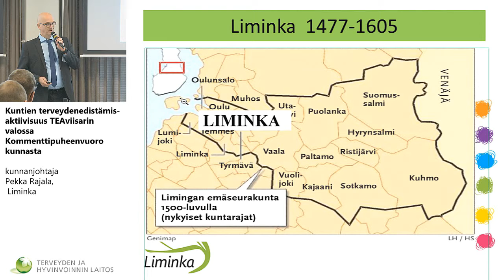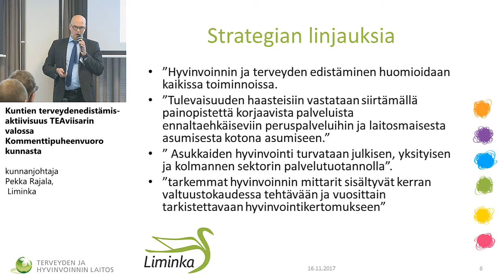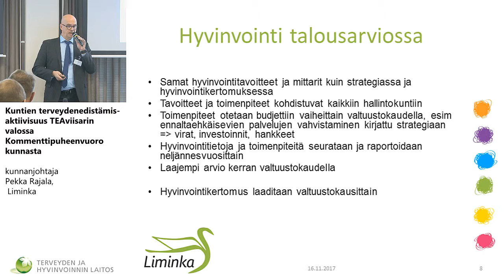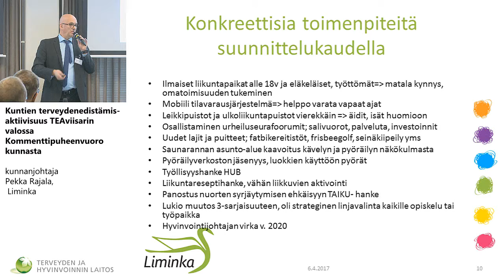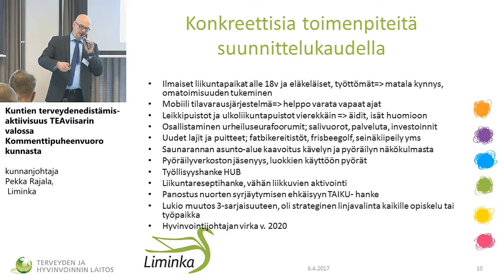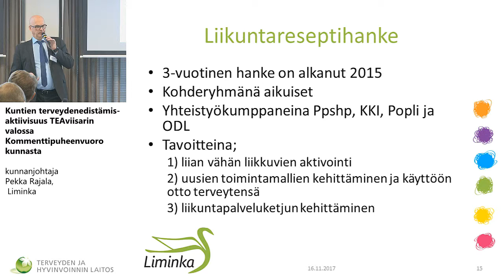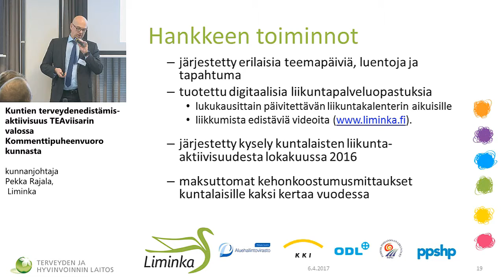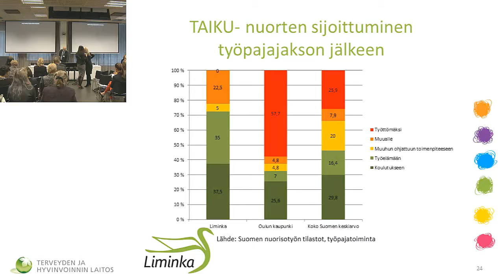Kommenttipuheenvuoro kunnasta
kunnanjohtaja Pekka Rajala, Liminka